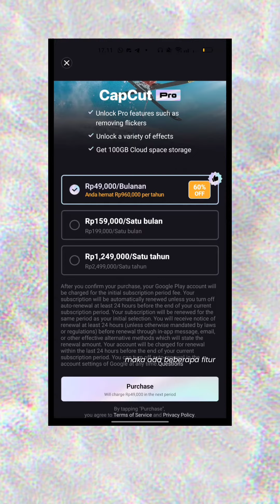"Tutorial Teks Animasi Viral di CapCut: Cara Membuat Video yang Memikat dengan Efek Tulisan Keren"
Judul: "Tutorial Teks Animasi Viral di CapCut: Cara Membuat Video yang Memikat dengan Efek Tulisan Keren"

Deskripsi:
Selamat datang di kanal kami! Dalam video ini, kami akan membagikan tutorial tentang cara membuat teks animasi viral di CapCut. Anda akan belajar langkah demi langkah bagaimana menggunakan efek tulisan keren untuk menciptakan video yang memikat dan menarik perhatian penonton. Dari teks bergerak hingga efek transisi tulisan yang menarik, kami akan memperlihatkan semua tips dan trik yang Anda butuhkan untuk menciptakan konten yang viral dan mengesankan. Segera ikuti tutorial ini dan mulailah menghasilkan video dengan teks animasi yang keren!